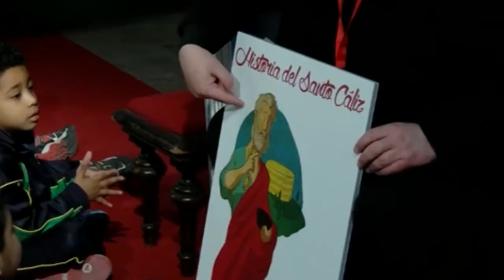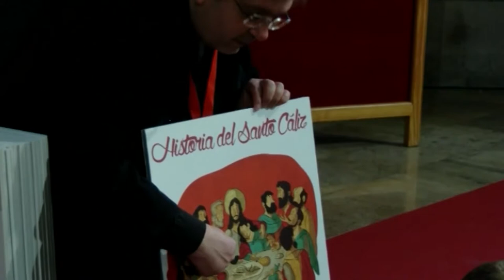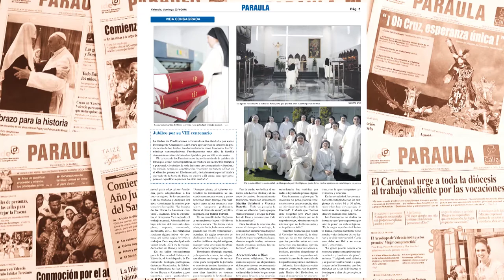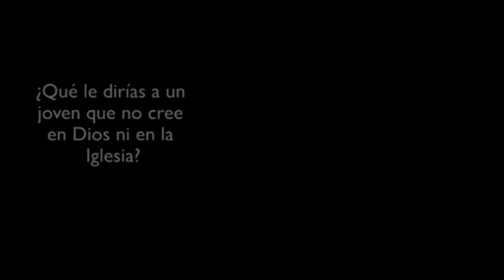La colegios concertados y el 'arreglo escolar'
El programa 'Encuentros' analiza la postura de la Iglesia ante el 'arreglo escolar' por el que la Consellería de Educación elimina aulas de la escuela concertada en Valencia. Intervienen Rafael Cerdá y Vicente Morro, presidentes de la comisión diocesana de Enseñanza y de la Federación Católica de Asociaciones de Padres de Alumnos de Valencia (FCAPA). Programa emitido el 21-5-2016.